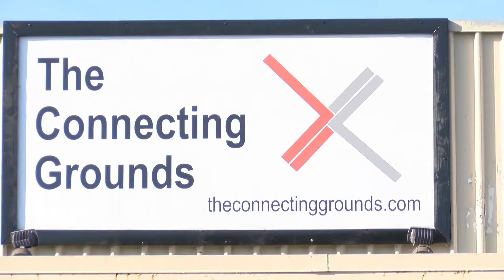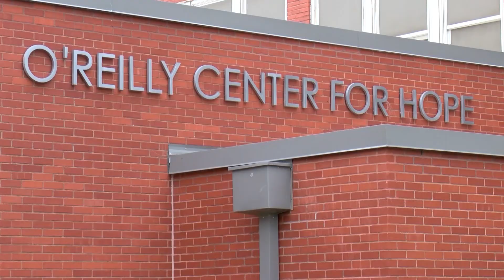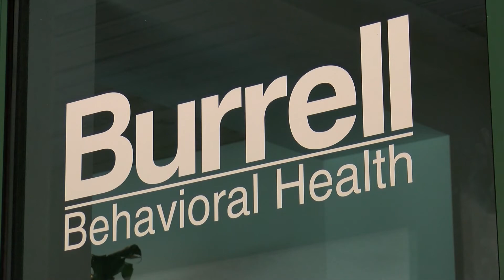Helping the homeless